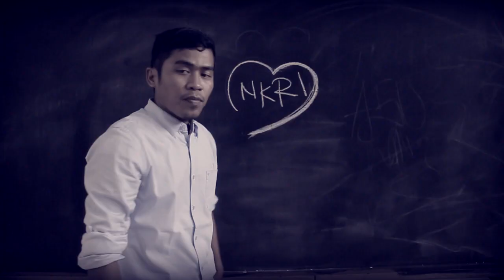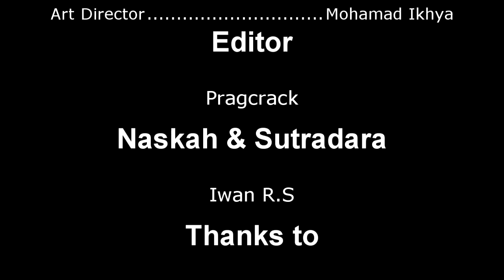INDONESIA RAYA - NOMINASI JUARA FAVORIT | RAKYAT RUKUN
IWAN - TEATER KOPYAH / BANTUL, DIY
JUDUL: INDONESIA RAYA
KATEGORI: CINTA TANAH AIR INDONESIA

Kalau kamu suka video ini, AYO VOTE dengan memberikan LIKE untuk menjadi juara Favorit Lomba Digital Kreatif Bela Negara 2019.

DESKRIPSI :
Indonesia Raya adalah lagu wajib nasional, tentunya sebagai warga negera indonesia wajib tahu dan hafal  juga menghayati, Dari hal sederhana ini "Teater Kopyah"  komuntas drama dan film dari ponpes Krapyak Yogyakarta, mencoba mengingatkan  hal senderhana  tetapi penting, tentang  sebuah lagu kebangsaan,  karena itu adalah identitas dan spirit bangsa, singkatnya, apaun kondisi kita jangan pernah berhenti mencintai Indonesia.